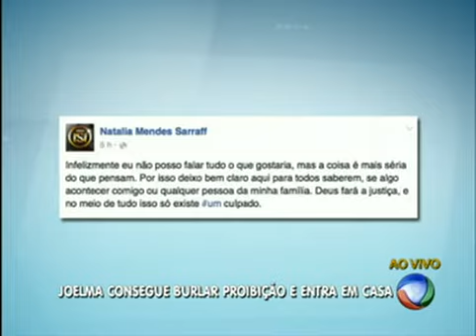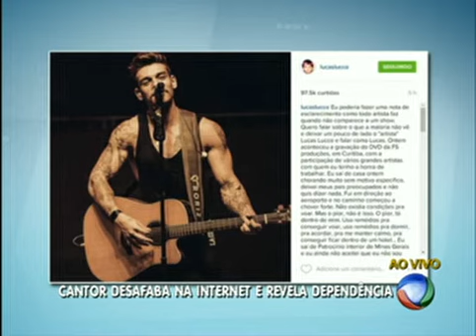A venenosa do DF conta tudo sobre os famosos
Linda, loura e puro veneno! Sabrinna Albert não deixa qualquer detalhe passar em branco. Ela leva para você as novidades da vida das celebridades brasileiras e do mundo. Não perca!